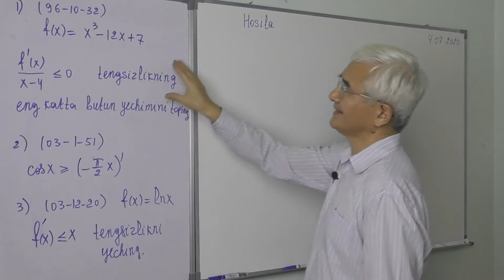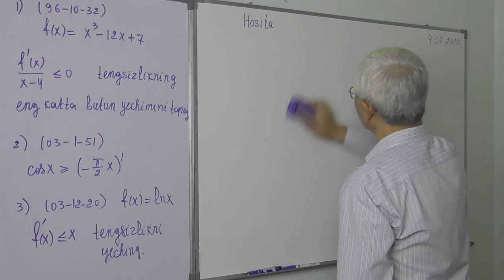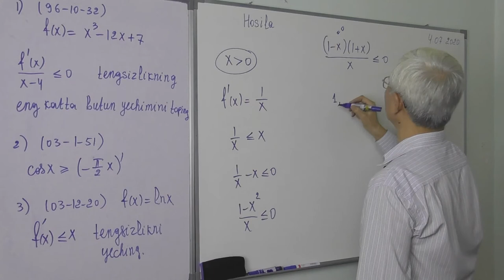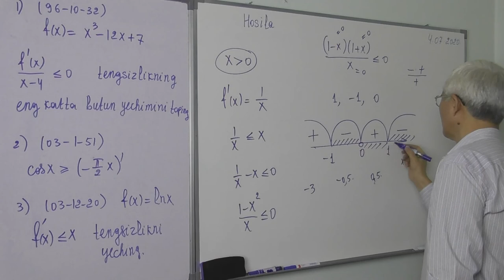9 8 Hosila ishtirok etgan tengsizliklar